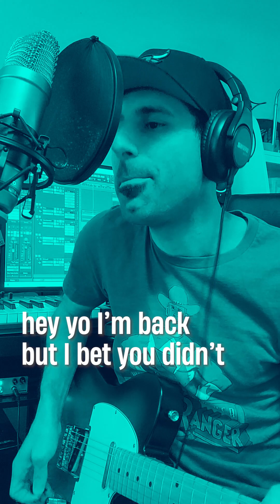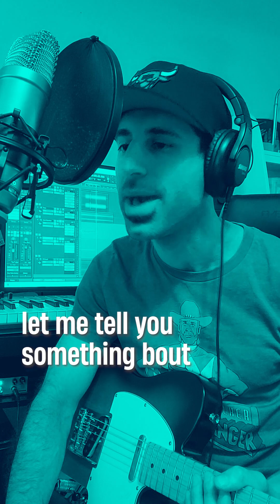Jimmy NaNa - Back in the Day (One Take)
Live one take performance of the new single "Back in the Day"